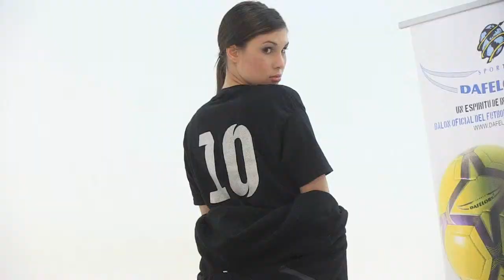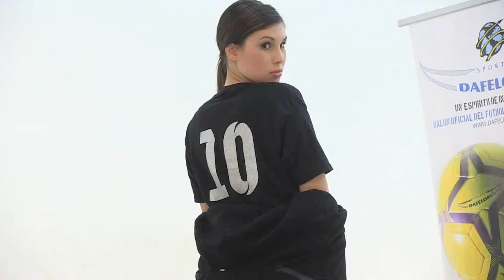Dafelors JR y Fio BackStage